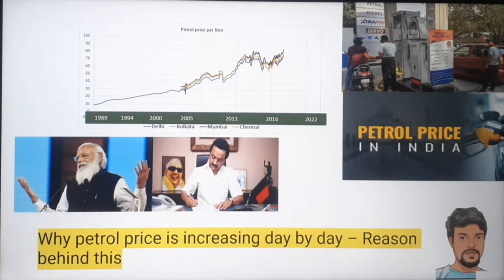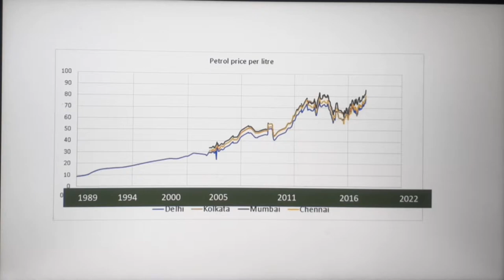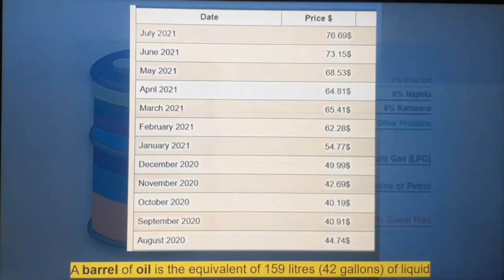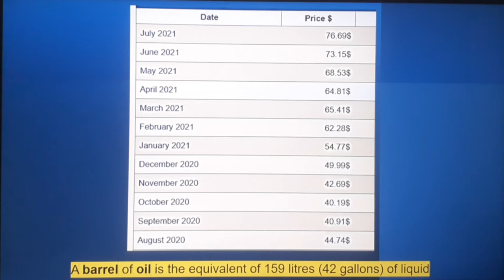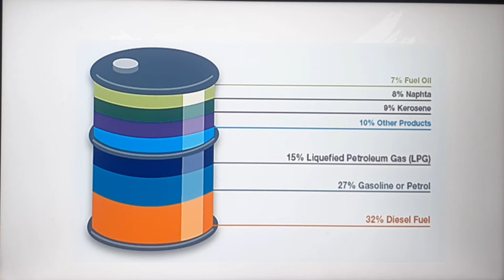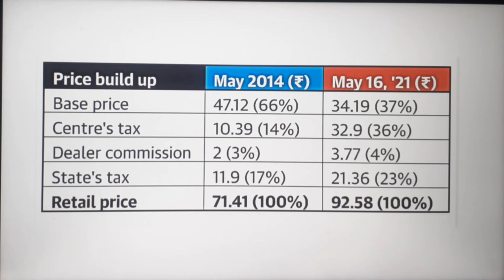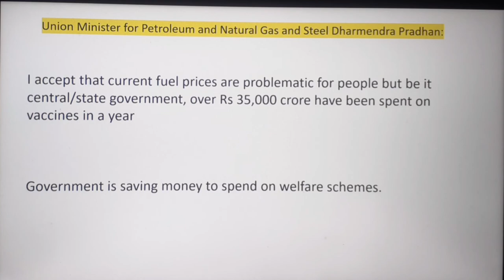Petrol Price is increasing daybyday in India | Petrol Price breach Rs.100 in Mumbai | Hindi